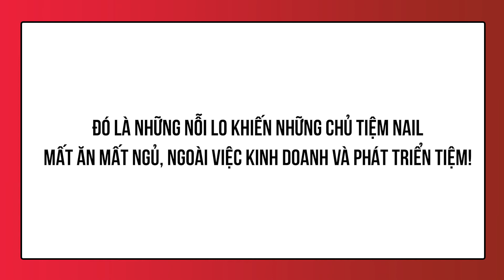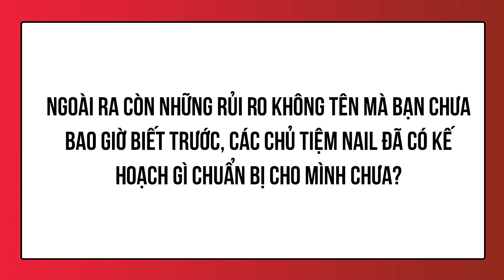Hướng dẫn cách xử lý 5 lý do thợ nail nghỉ việc khiến bạn đau đầu? Thinksmart Insurance |IUL Secrets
🏡 Có phải bạn đang đau đầu vì tình trạng thợ nail của tiệm bạn thường xuyên nghỉ việc ngang một cách bất ngờ?
Dưới đây là 5 lý do khiến THỢ NAIL NGHỈ VIỆC:

1. Thu nhập và lương không hấp dẫn
2. Quản lý gắt gao – nhân viên không có tiếng nói – không tự chủ công việc
3. Không có thách thức, không huấn luyện, đào tạo, không thăng tiến
4. Chủ tiệm bất công thiên vị
5. Không được lên lương nhiều năm liên

Nếu không phải vì lý do nào trong những lý do trên, bạn hãy Comment LÝ DO CỦA BẠN bên dưới nhé.